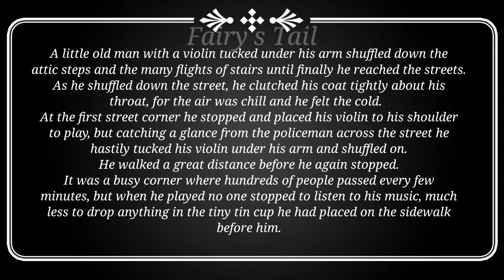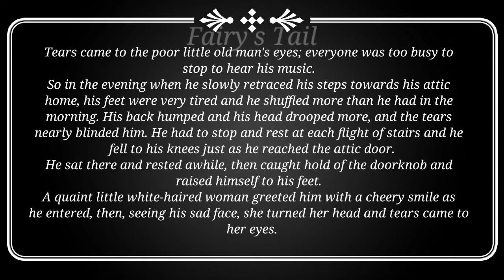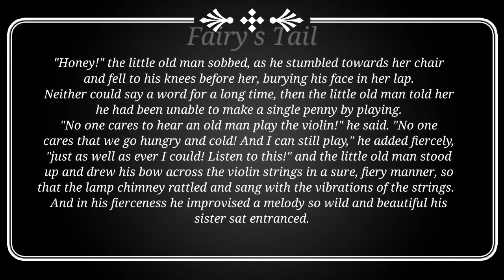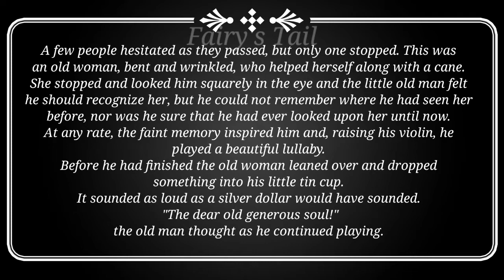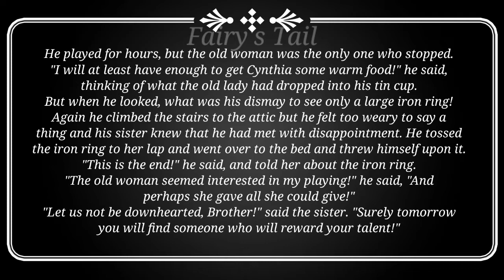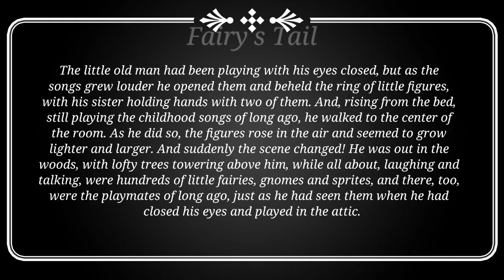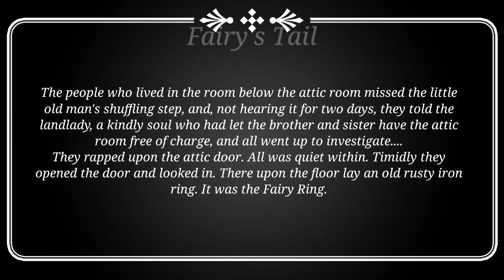6. THE FAIRY RING - Friendly Fairies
2. THE
6. THE
8. THE
OLD,
ROUGH
STONE AND
10. HOW JOHNNY
11. THE
12. LITTLE